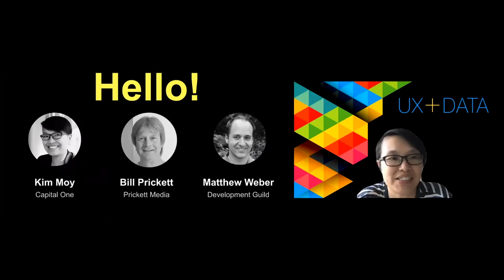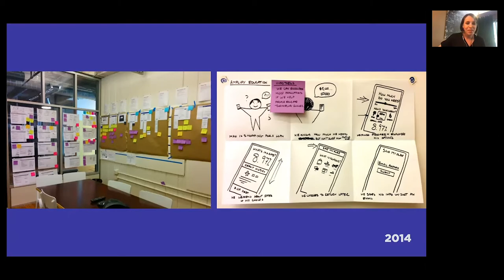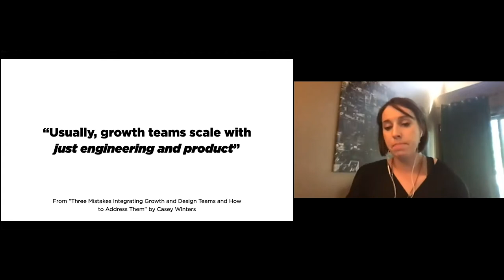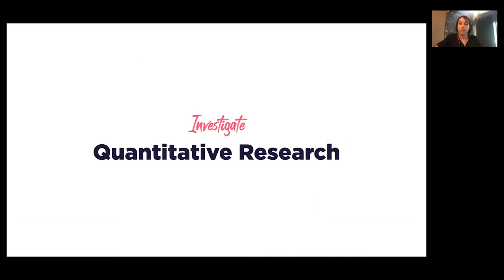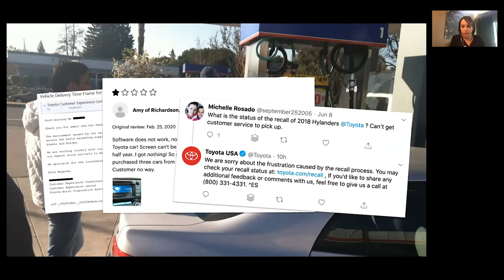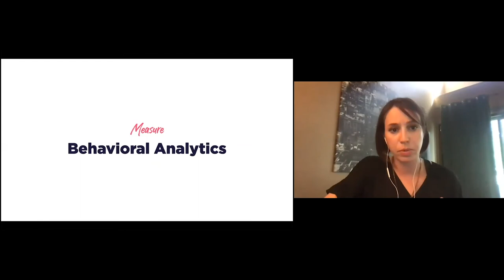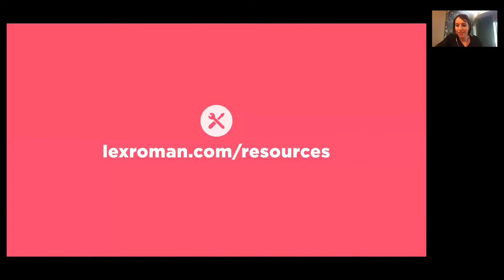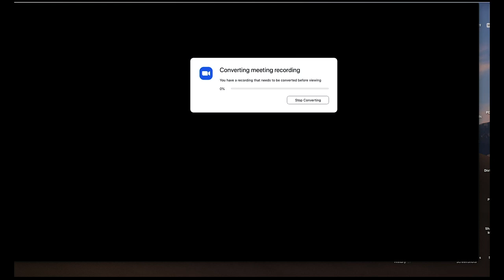UX+Data Growth Design